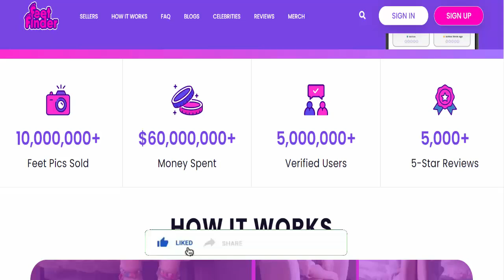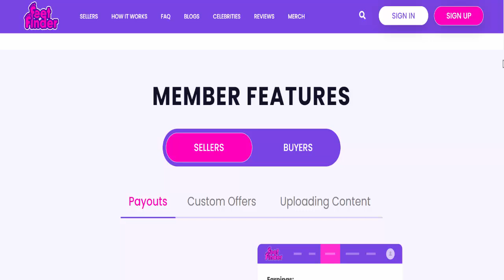Fleetfinder Com Reviews (July 2024) - Is Feetfinder A Scam Or Legit Site? Find Out! | Product Review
Fleetfinder Com Reviews (July 2024) This Online Store Legit or Scam?
| Product Review

Do you want to know about Fleetfinder Com Reviews? Watch this video till end because in this video you will get to know about the legitimacy of the website. Friends, this is not our website. In case, If you have experienced any fraud over this website then watch this unbiased review video till the end, We will share the way to get your money back.

Product Review

Fleetfinder Com
Fleetfinder ComReview
Fleetfinder ComReviews
Fleetfinder ComLegit
IsFleetfinder ComLegit
Fleetfinder ComScam
IsFleetfinder ComScam
HowDoesFleetfinder ComWork